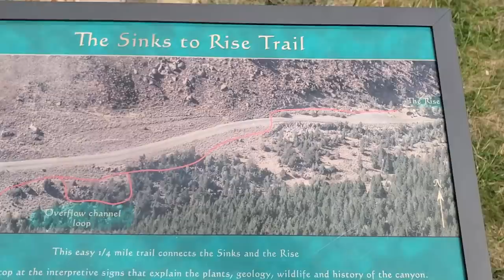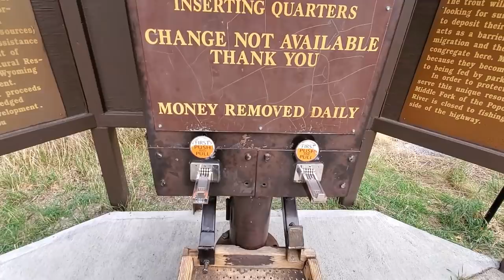기이한 자연 현상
The Sinks: 42.7474, -108.8094
The Rise: 42.7527, -108.8056